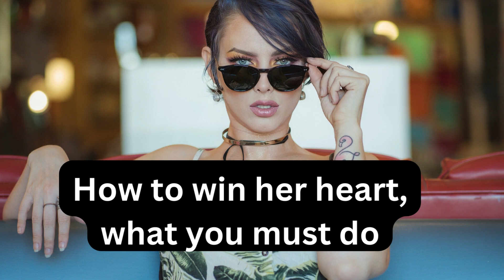DATING A BRAZILIAN GIRL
Here are some tips on